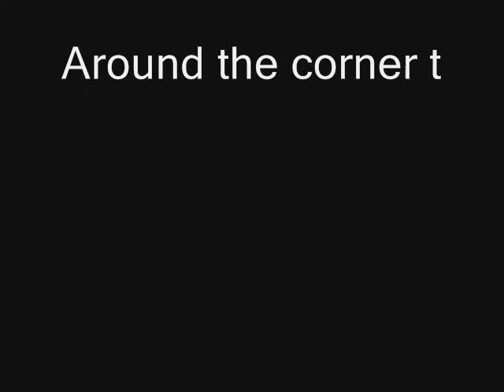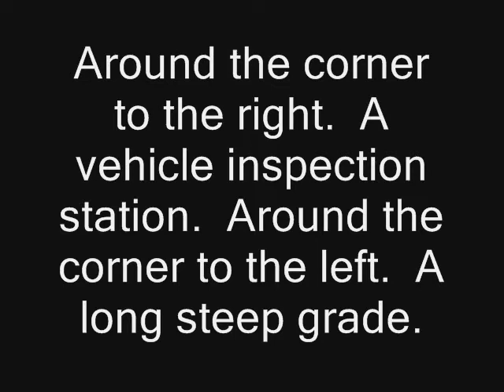Monteagle ReMix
A remix of the original.
Playing with editor options.